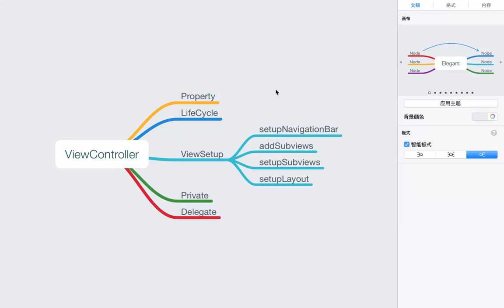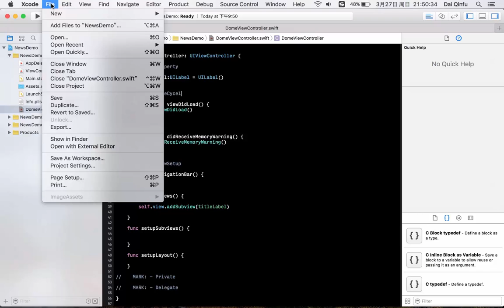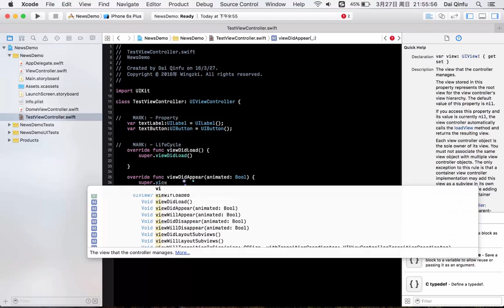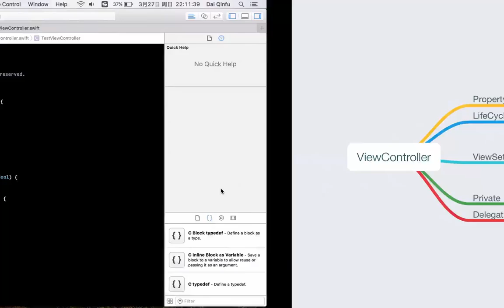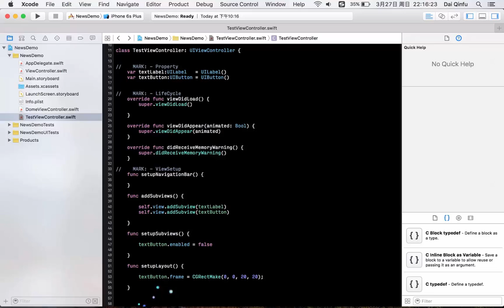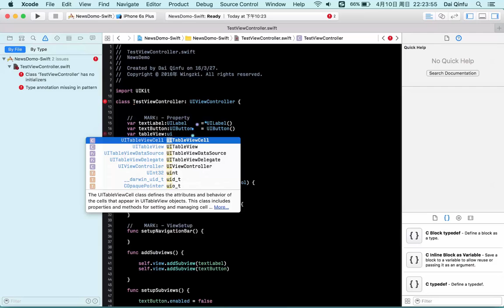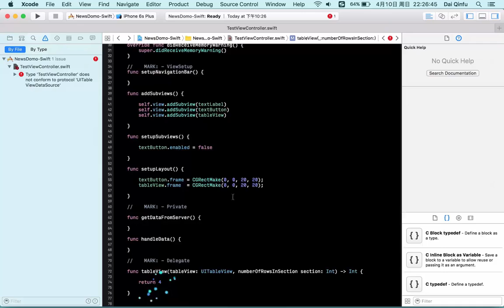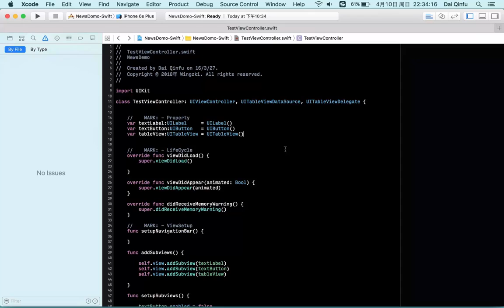UIKit练习 仿网易新闻首页 4 4 ViewController下